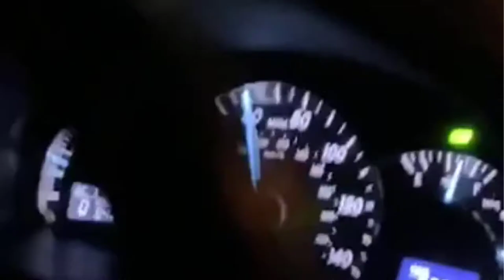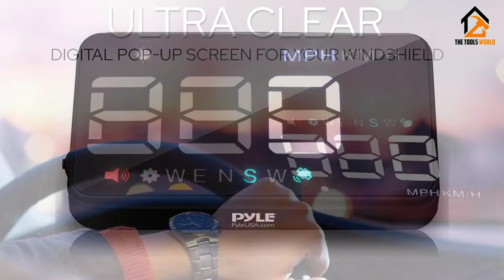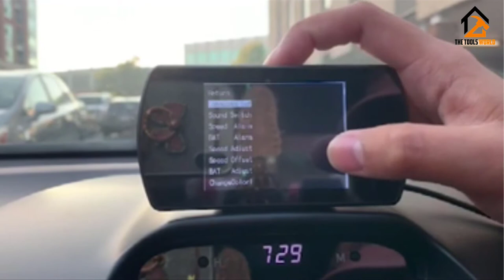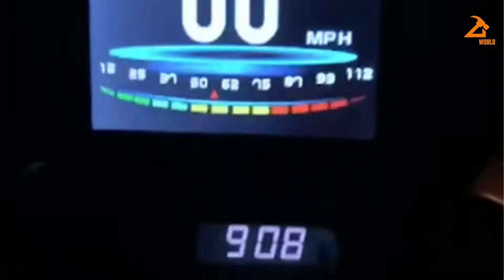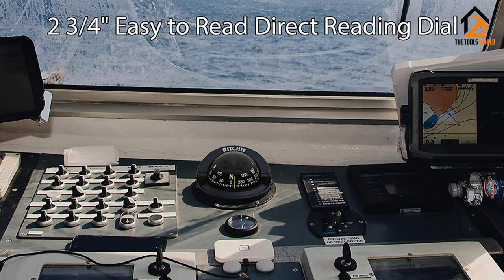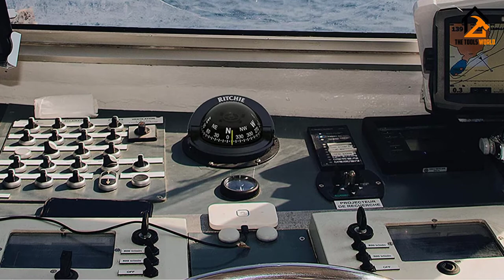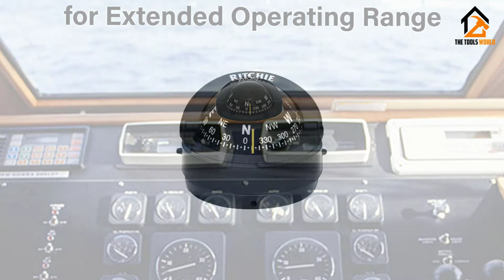Best Car Compasses - Top 5 Car Compasses Review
▶️ In This video, We recommended the top 5 best Car Compasses

▶️ 5. Pyle Universal 3.5inch Car Hud.

▶️ 4. Acecar Upgrade T800 Universal Car Hud Head-Up Display Digital
Gps Speedometer.

▶️ 3. Universal Vehicle Smart Hud Display.

▶️ 2. Ritchie Navigation Explorer Compass.

▶️ 1. Compass, Surface Mount, 2.75inch Dial.

Are you Searching for the Best Car Compasses? So now you are in the right place to get the valuable info on Car Compasses.

In this video, we shortlisted the top 5 Best Car Compasses on the market in 2020. We made this list based on our personal opinion. After performing our research based on their price, quality, durability, brand reputation, and other related issues we ranked them with no particular request or influence.

We have tested each Car Compasses and tried to include in-depth information on Car Compasses in our Video which will be enough to fulfill all of your needs. We recommended The Top 5  Car Compasses  In this video. All of them are maintaining quality. If you want to buy Car Compasses, we think this list will be very helpful to you.

We hope you like the Car Compasses we selected for this year. If you have any questions related to the Car Compasses which are listed here, please leave a comment down below and we will get back to you as soon as possible.